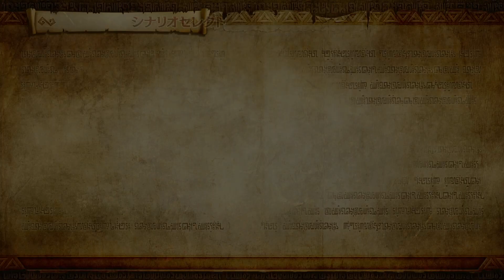Hyrule Warriors: Definitive Edition - The Sacred Sword NG+ IL Speedrun in 9:38 (IGT)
Almost tied with The Shadow King for longest IL run.

The first half of this level is nothing but escort missions, and it went... actually pretty well! My fairy nukes could have been better timed with the dialog, or ideally not used at all.

Oh yeah, the Zelda escort went well, too. I'm so used to this mission being such an exercise in frustration.

Messy Wizzro fight. I forgot Extreme Crush tends not to work on him.